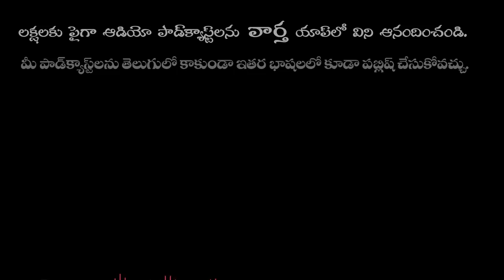SP Charan Today's Update Over SP Balasubramanyam Health Condition | IG Telugu